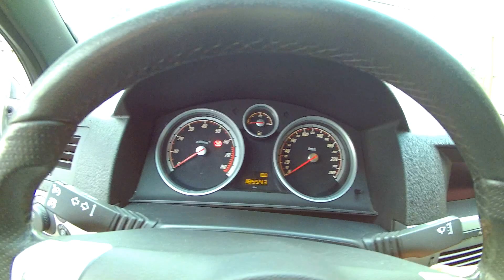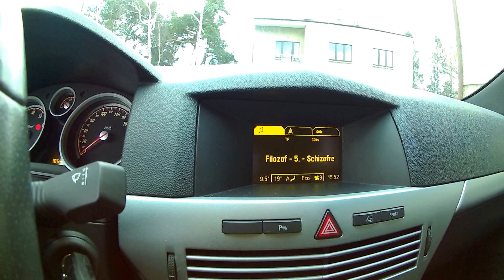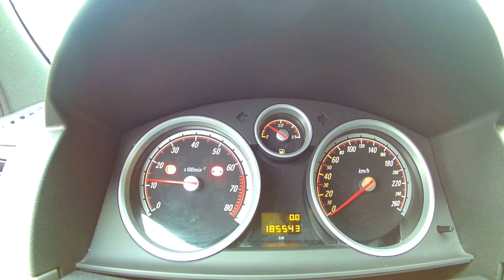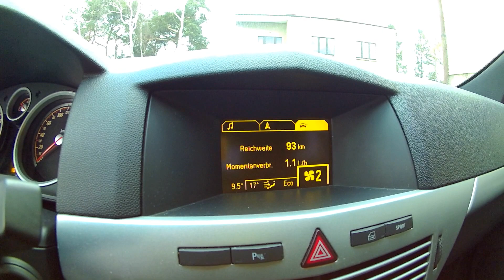Opel Astra GTC 1.8 140 km, rok produkcji 2007